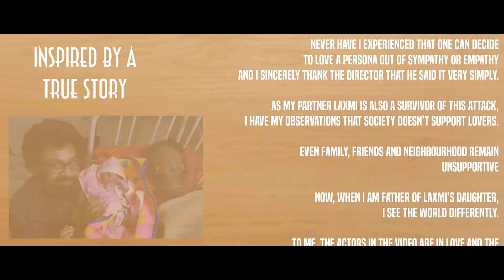Aachi lagti ho full hd song by Aafriya 😘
Yaar Tera Aafriya